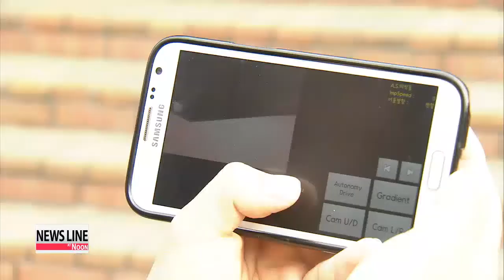Korean college students develop wall-climbing robot